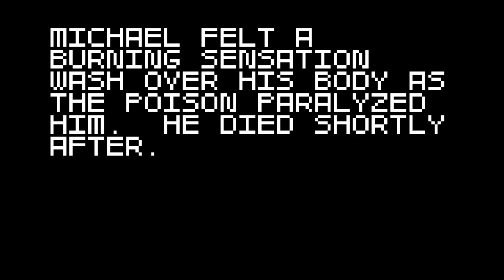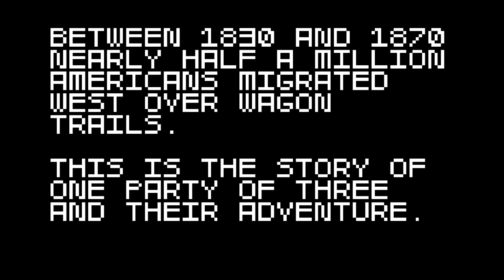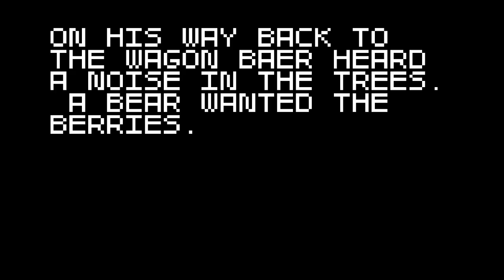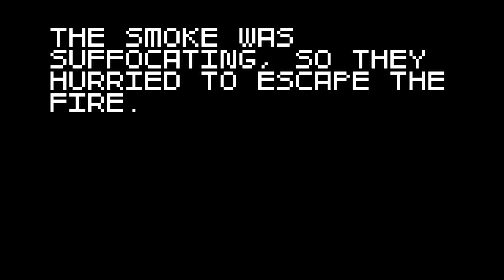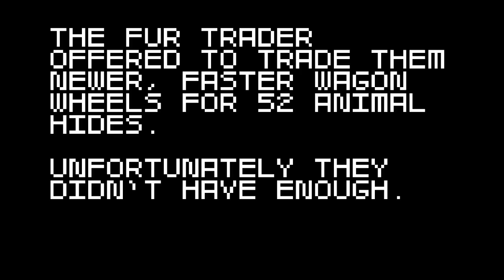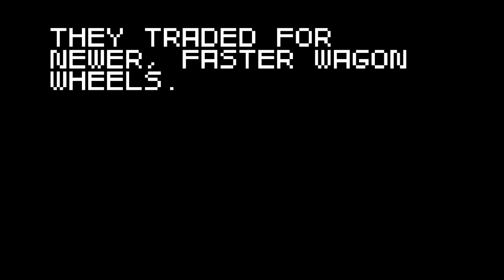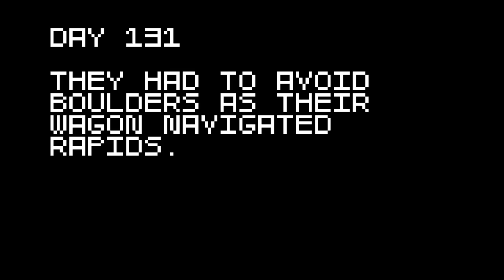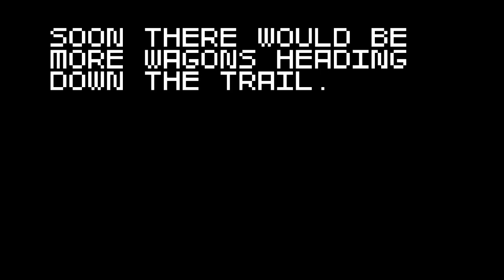Baer's Super Amazing Wagon Adventure! (Pt. 12) - GET ON THE FLOOR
EVERYBODY DO THE DINOSAUR